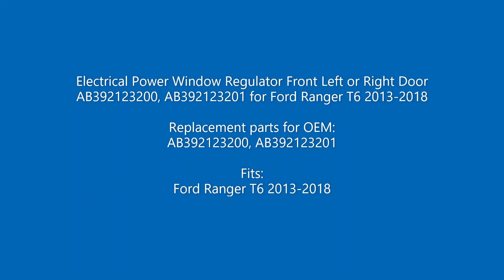BWR5457 Window Regulator Repair Set Front Door AB392123200 AB392123201 for Ford Ranger T6 2013-2018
Electrical Power Window Regulator Front Left or Right Door AB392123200, AB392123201 for Ford Ranger T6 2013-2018

Replacement parts for OEM:
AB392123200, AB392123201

Fits:
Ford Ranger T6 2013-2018